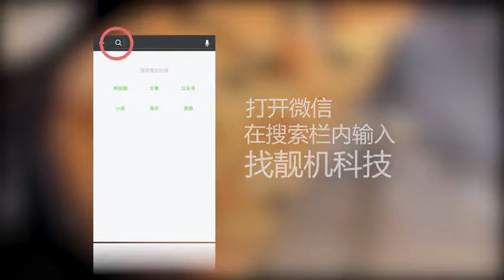为什么自助餐厅49元一个人，还能月入百万？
转自 找靓机科普